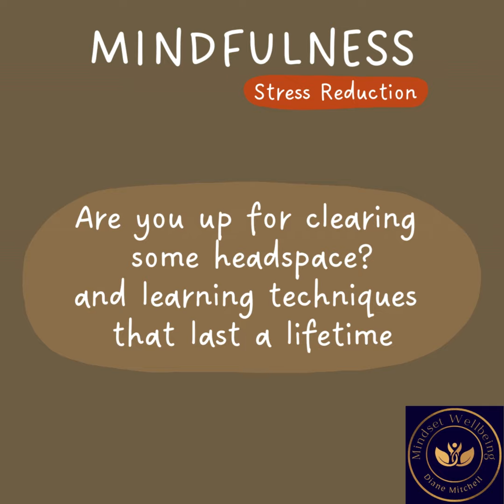Mindfulness Stress Reduction with Diane Mitchell 4 week course to reduce stress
In the hustle and bustle of our fast-paced world, it's all too easy to overlook the vital importance of our mental and emotional wellbeing.

That's why I'm delighted to present you with an extraordinary opportunity that has the potential to bring profound and positive changes to your life.

This is your personal invitation to join a 4-Week Mindfulness Course, thoughtfully guided by Diane Mitchell; Founder: Wonderful World of Wellbeing who is an experienced Mindset and Mindfulness practitioner with over 17 years expertise.

Diane's dedication as both a mindset and mindfulness educator and an advocate for the transformative power of mindfulness makes her the ideal guide on this journey.
In today's world, we all face moments of stress, anxiety, and numerous challenges that can leave us feeling overwhelmed. My course has been meticulously crafted to provide you with the tools to discover your inner peace, foster resilience, and cultivate a positive mindset. These invaluable skills will empower you to not only navigate the complexities of your personal life but also excel in your professional endeavours.

Allow me to provide a glimpse of what awaits you during this transformative journey:

Week 1: Foundations of Mindfulness

Week 2: Mindful Living

Week 3: Managing Stress & Emotions

Week 4: Cultivating a Mindful Future

This course has been tailored for individuals like you who are eager to nurture their personal growth, enhance their overall well-being, and lead a more mindful and meaningful life.
I firmly believe that participation in this course will not only bring numerous benefits but will also connect you with a supportive and like-minded community of individuals who share your aspirations.
If you are ready to embark on this life-changing journey with Diane and discover the incredible potential of mindfulness, please do not hesitate to reach out. When completing the very brief application form, space has been created to ask any questions you may have.
I look forward to taking you through this remarkable process.

Thank you for considering this opportunity to invest in yourself and your well-being. We eagerly anticipate welcoming you to our 4-Week Mindfulness Course and witnessing the positive changes it will undoubtedly bring to your life.

Warm regards,
Diane Mitchell
Founder: Wonderful World of Wellbeing